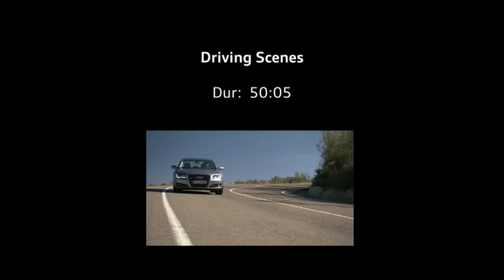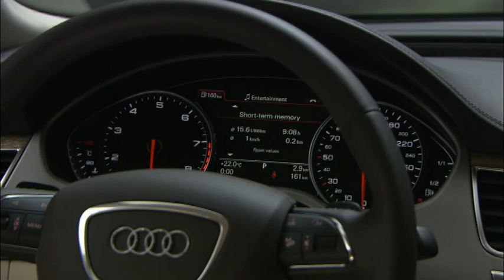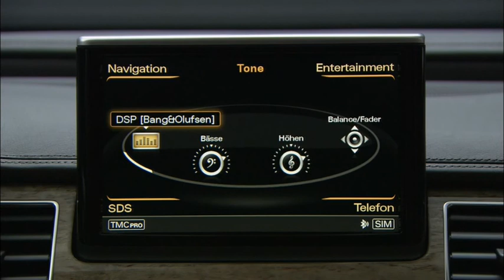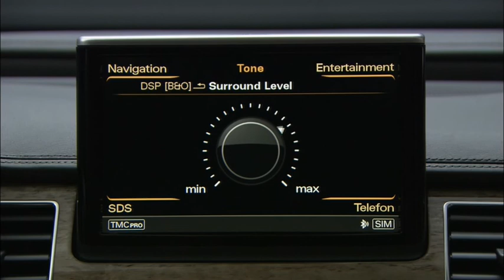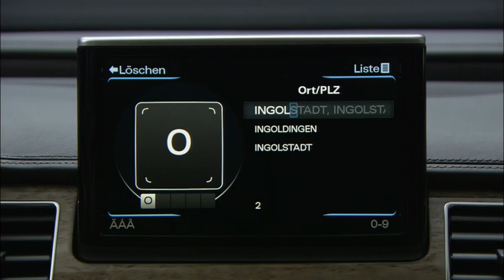2011 new generation Audi A8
All-new 2011 A8 Normal Wheel Base (NWB) - Key Summary Points:
• The new generation of the Audi brands flagship, introducing a new era in progressive excellence. Combining dynamic exterior and luxurious interior design with sporty driving characteristics, while providing the highest level of comfort and convenience equipment in the segment.
• The D4 (fourth generation flagship sedan) stands for a unique combination of aluminum space frame, MMI user interface, interior craftsmanship, quattro all-wheel-drive and adaptive air suspension.
• The Audi brand icon with the perfect execution of sporty, progressive, and sophisticated character.
• Differentiators from competition are sportiness, superior quality and progressiveness. Progressiveness is expressed by the A8 through technological innovation expertise and forward looking design.
• Showcases Audi design, innovation, craftsmanship, and excellence.